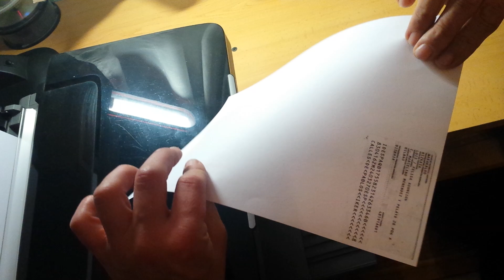Como hacer fotocopia del dni por las 2 caras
Video tutorial en el que se explica como fotocopiar el dni por las 2 caras en tu impresora casera: Epson, HP, Lexmark, Canon, Brother, Samsung...